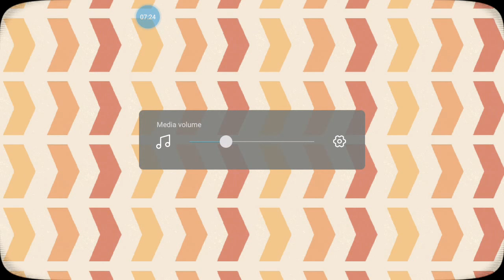We hit over 300 subs thx everyone 😊!!!!!!!- Turbo Dismount #1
What up y'all it's your boy Julian Djdj and welcome to Turbo Dismount. Now the channel is almost at 400 and I decided to play this game to have fun. If you like it plz press the like button, don't forget to press the subscribe button and don't forget to press the notification bell to join the DJ Squad and I'll see y'all in the next video, peace.